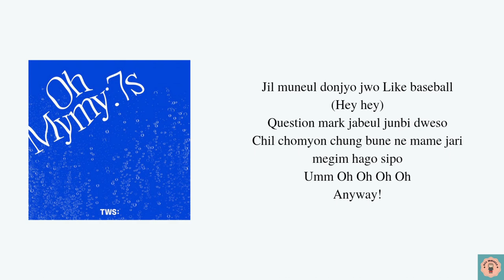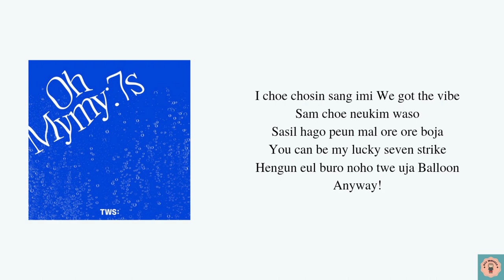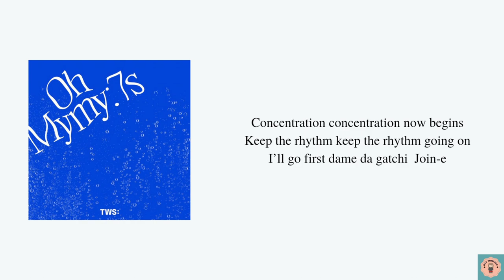TWS (투어스) 'Oh Mymy :7s' Lyrics || [Real Easy Lyrics]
Real easy Lyrics that can help you to sing Korean's Song perfectly~